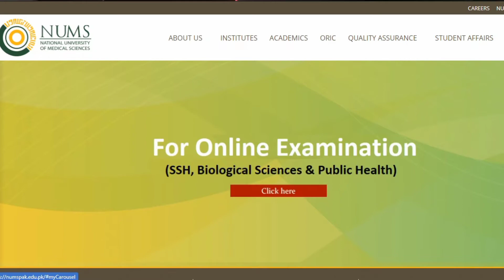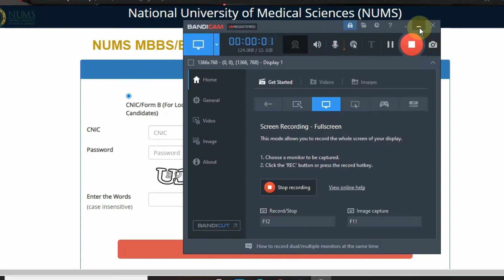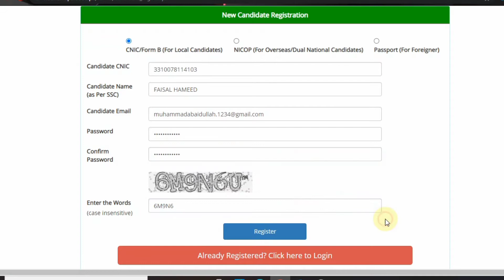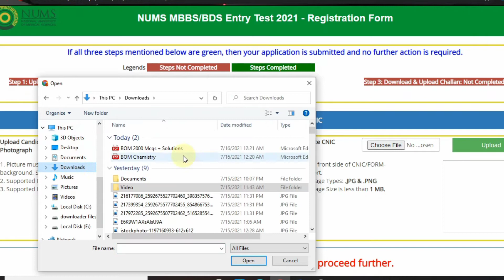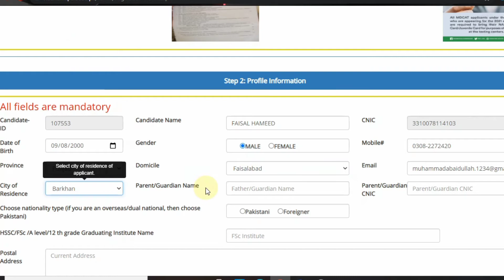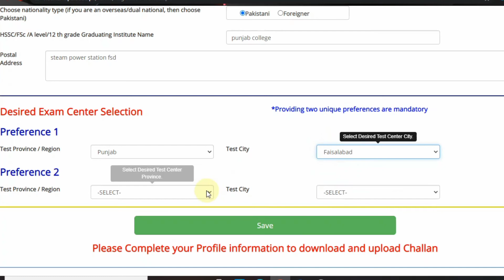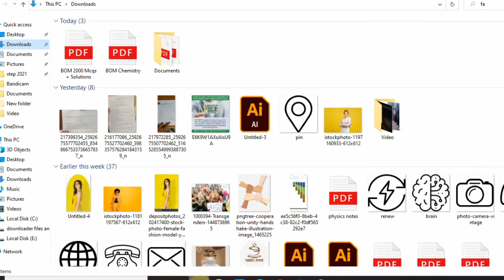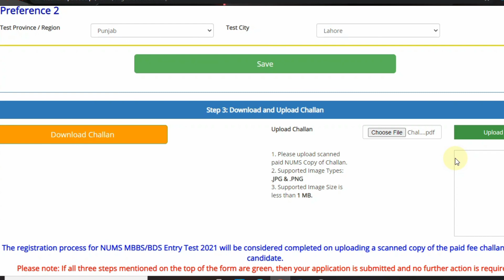How to apply for NUMS Entry Test registration|NUMS complete entry test application procedure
National university of medical sciences announcer 2021 registration for Entry test.if you are confused how to apply for it here is the step by step procedure